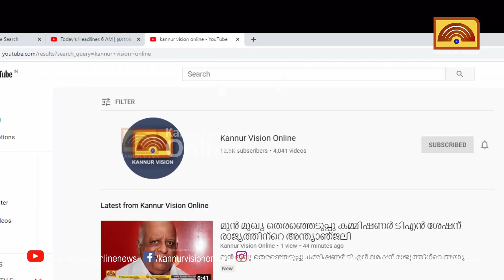ഇന്ന് അന്താരാഷ്ട്ര വനിതാ ദിനം